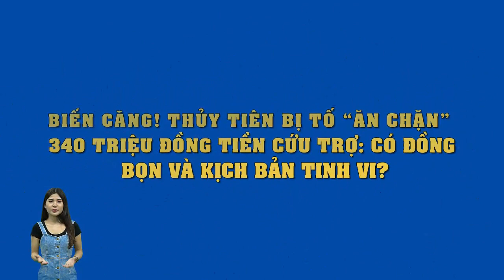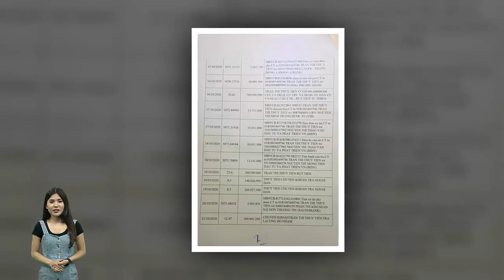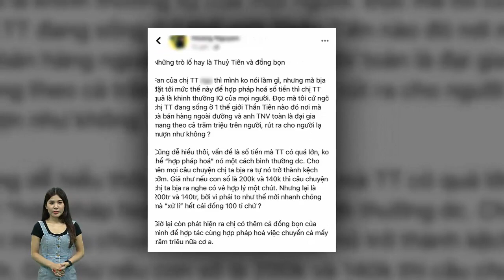Biến căng! Thủy Tiên bị tố “ăn chặn” 340 triệu đồng tiền cứu trợ: Có đồng bọn và kịch bản tinh vi?